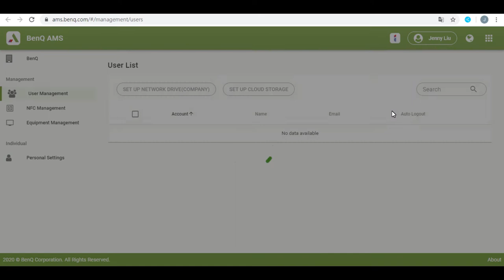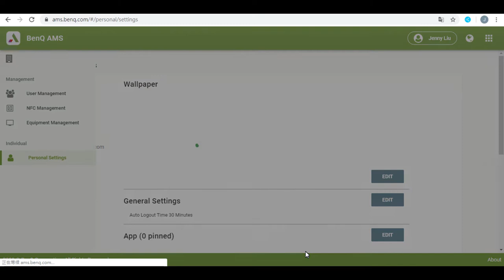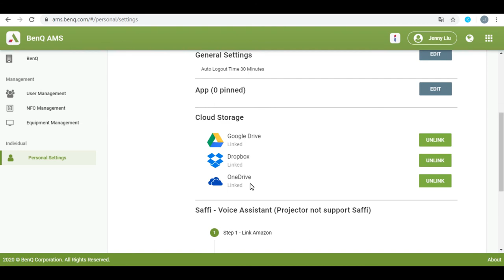[BenQ FAQ] Public Display Product_How to link/unlink the AMS account to cloud drive?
To make it more convenient for users to access and manage their files and personal device environment, BenQ releases Account Management System (AMS) to make it easier for users to access and manage files as well as accounts.

Data on Android devices can be difficult for novice users to locate and bring with them. Cloud storage is the solution that fits this need, but logging into a cloud account with sensitive login credentials can be a risky behavior. AMS strengthens the level of security and gets rid of the complexity of entering passwords when users try to access their cloud storage accounts. With BenQ AMS, users only have to log into their cloud storage accounts once at setup/ account creation, and they can then start accessing data without having to login ever again on the IFP. AMS automatically sets permissions for personal and network folders, providing another way for users to easily find and organize their data. AMS makes accessing various storage spaces more secure and easily accessible.